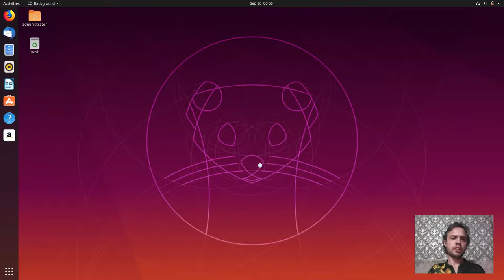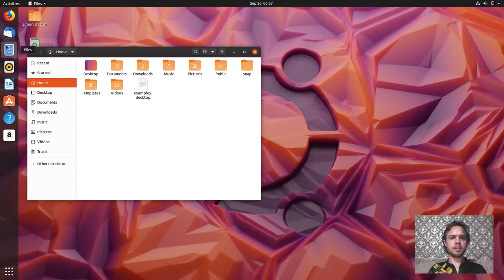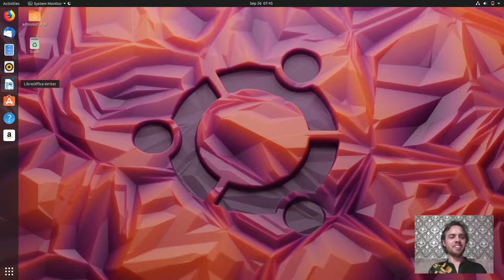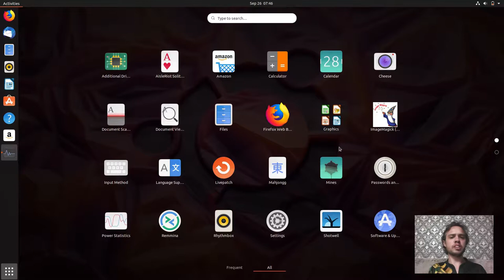Ubuntu 19.10 Beta overview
In this video, we are looking at Ubuntu 19.10 Beta.  Enjoy!